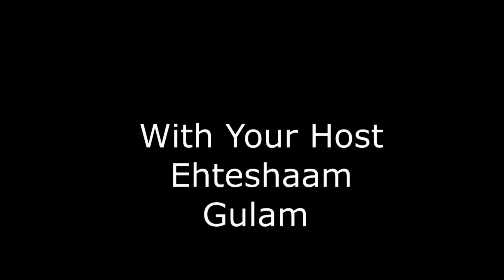Episode 26 Dr. Robert M Price and Ehteshaam Gulam discuss the disciples of Jesus